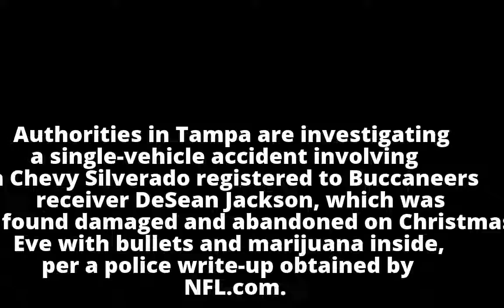DeSean Jackson’s abandoned car found with bullets, marijuana